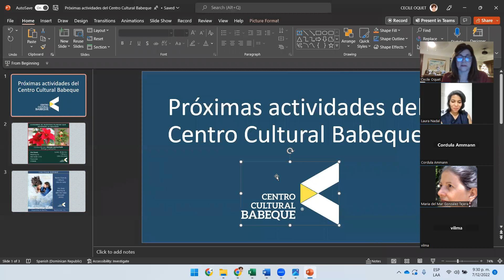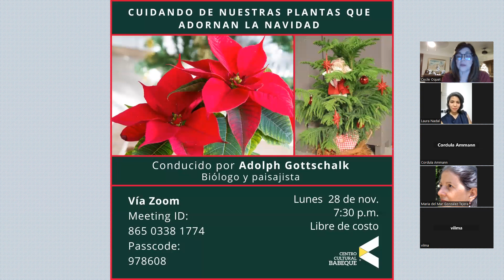Yoga: Bienestar y salud para todas las edades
Laura Nadal nos comparte una conferencia teórico-práctica, en la que nos muestra cómo podemos beneficiarnos de la práctica del yoga sin importar nuestra edad o condición física.